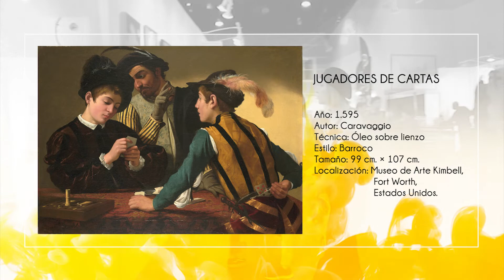Jugadores de cartas de Caravaggio - Historia del Arte | La Galería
Jugadores de cartas (I bari) es una pintura barroca de Caravaggio que data del año 1595. La pintura muestra a un niño bien vestido, pero poco mundano jugando a las cartas con otro niño. El segundo niño, un jugador de cartas, tiene cartas adicionales en su cinturón detrás de su espalda, fuera de la vista de la marca, pero no del espectador, y un siniestro hombre mayor está mirando por encima del hombro del engañado y señalando a su joven cómplice.